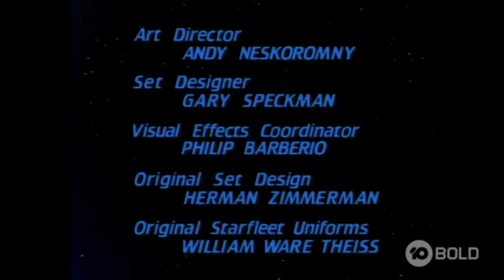Star Trek: The Next Generation Closing (1992)/Paramount Television (1995)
From "The Quality of Life", captured off Ten Bold on July 16, 2019. This is quite possibly the most pointless plaster I've ever seen, as all they basically do is replace the "Paramount Communications" Mountain with the "Viacom" one.